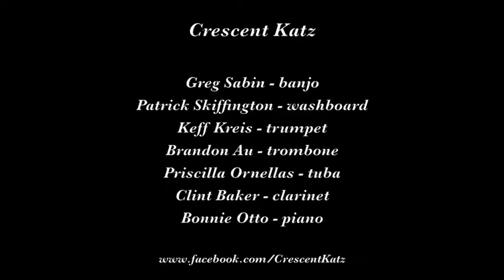Crescent Katz "A Song of Old Hawaii"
The Crescent Katz play "A Song of Old Hawaii" on August 30, 2014 at the 2nd Annual Hot Jazz Jubilee in Rancho Cordova CA.

Musicians are Greg Sabin, banjo; Patrick Skiffington, washboard; Jeff Kreis, trumpet; Brandon Au, trombone; Priscilla Ornellas, tuba; Clint Baker, clarinet; and Bonnie Otto, piano.